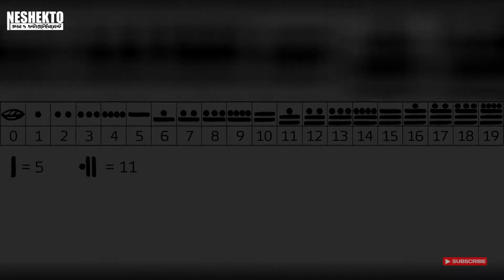মানুষের রক্তে ছিলো তাদের শান্তি | মায়া সভ্যতার পাগলামি ভরা রীতিনীতি | mayan civilization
mayan civilization is most interesting civilization in the world history,today in this video we can going to know about mayan civilization.
Knowledge of books is not just knowledge. You need knowledge to grow in life.  So learn from wherever possible.

➤For new updates stay with Neshekto YouTube channel.
➤ For more videos of our channel then visit in my channel.